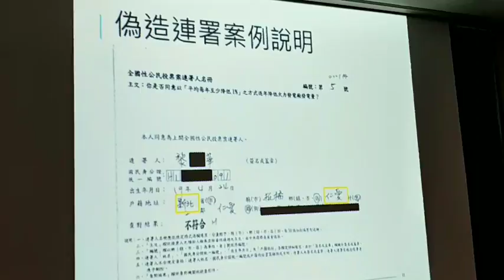20181002-中選會查對「反空污」公投連署書發現，有高達7.7萬餘份連署書有偽造情事，2日下午經委員會議決議，啟動刑事告發。影片為中選會提出偽造案例，字跡相同。（周怡孜攝）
20181002-國民黨祭出「反空污」、「反核食」及「反深澳電廠」3大公投，其中「反空污」案，中選會查對發現，有高達7.7萬餘份連署書有偽造情事，2日下午經委員會議決議，啟動刑事告發。影片為中選會提出偽造案例，字跡相同。（周怡孜攝）